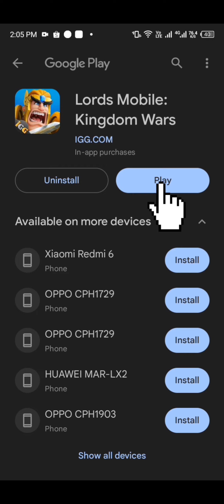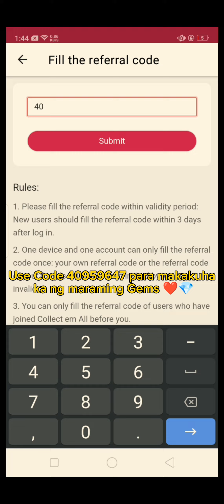Tips to earn gems fast in Collect em all!